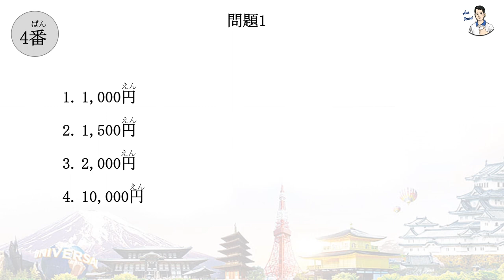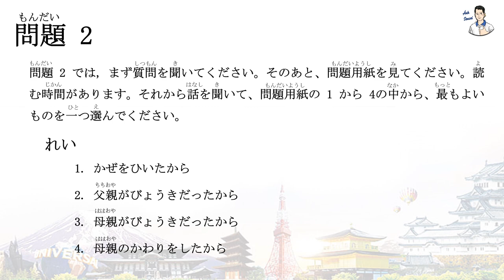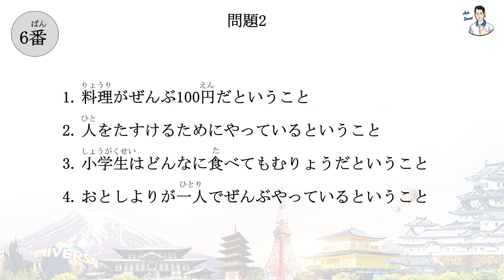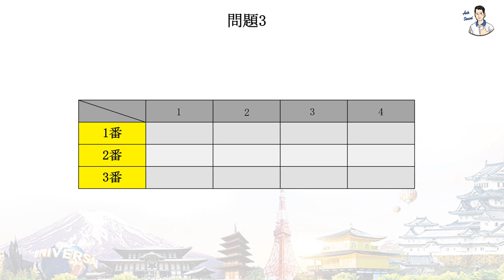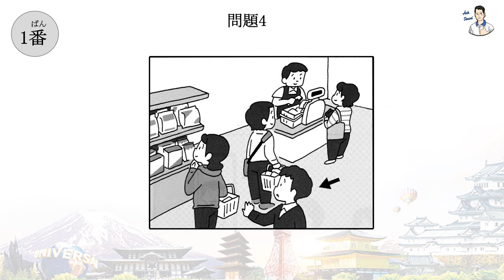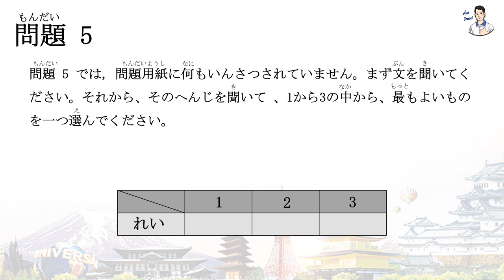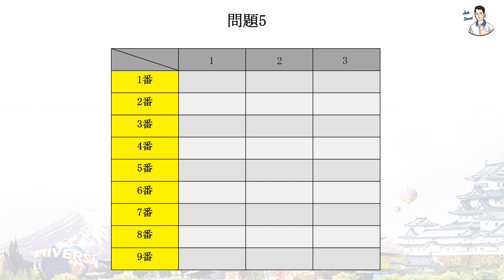Thi thử JLPT N3 - Phần thi Nghe hiểu